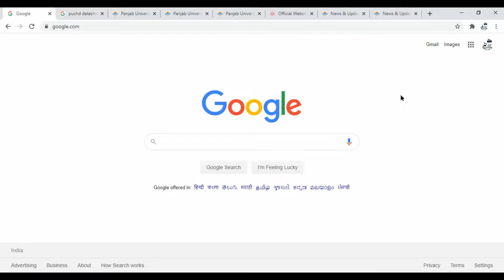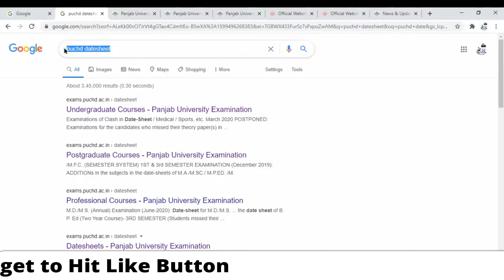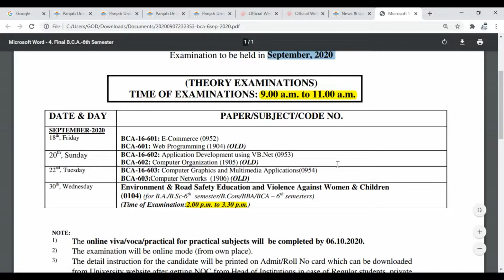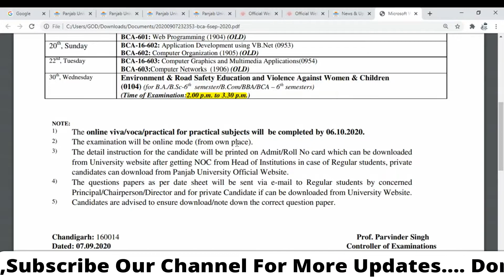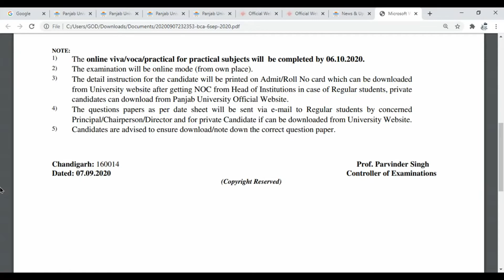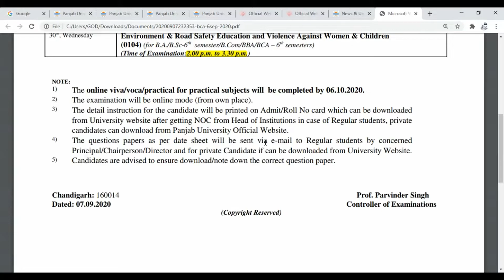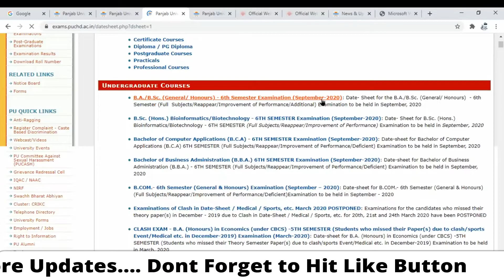Punjab University Chandigarh Datesheet For Different UG Courses Announced KnowExams and Guidelines